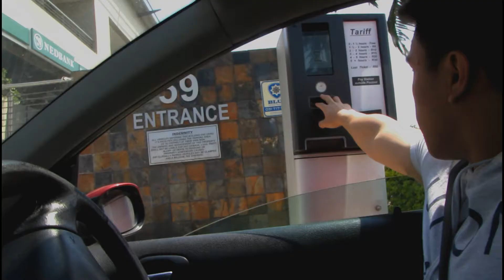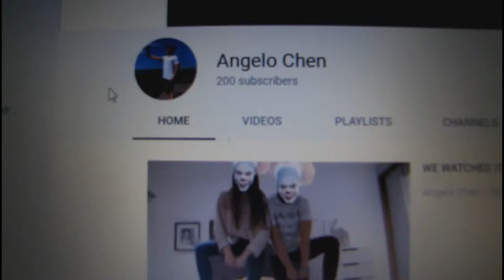CHANGE OF SCENERY | INSANE WORKOUT W/ DYLLAN DESFONTAINES